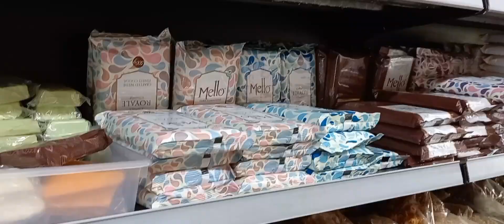cake and pack shop Perinthalmanna മലയാളം